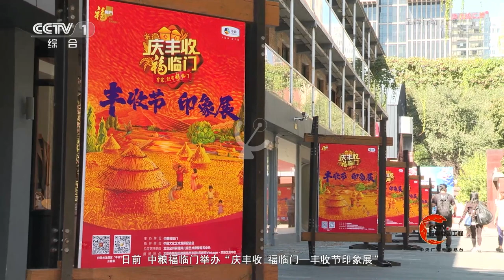CCTV 1: Intro Morning News 2019 (2022/10/04)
China Central Television
Member of China Media Group